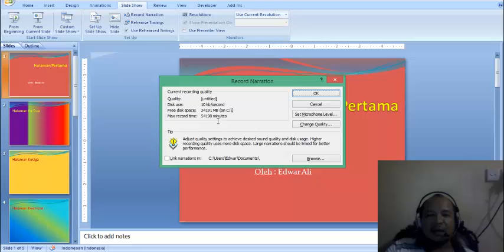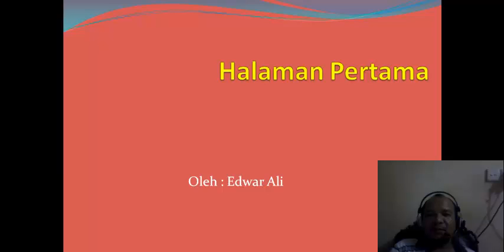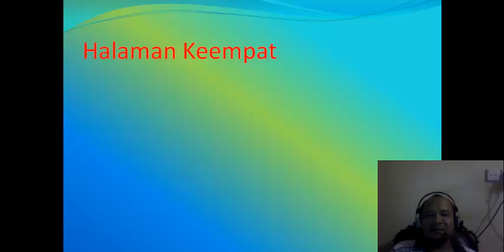Kocak...Membuat Bahan Presentasi Dengan Powerpoint include audio dalam bahasa Minangkabau.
Biasanya presenter bersuara saat menjalankan powerpoin. Sekarang, orang dapat menonton dan mendengarkan suara ptesenter tanpa mesti tatap muka. Prensentasi akan lebih menarik dengan tambahan audio. Tanpa presenter hadir pun semua dapat dilakukan.
Teknisnya:
Apa yang diperlukan ? MS-Powerpoint, Microphone (Laptop/HP, dl). Segini aja cukup.

Karya kecil ini saya buat sebagai bagian dari amal saya untuk berbagi ilmu pengetahuan dan agar orang digenerasi mendatang mengetahui bahwa saya pernah ada.